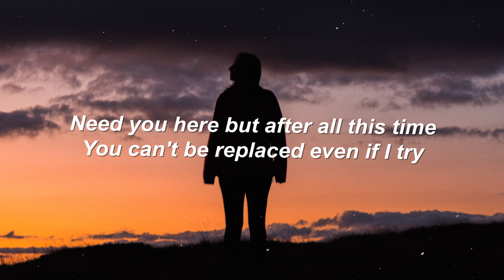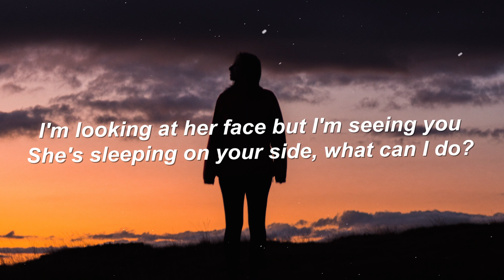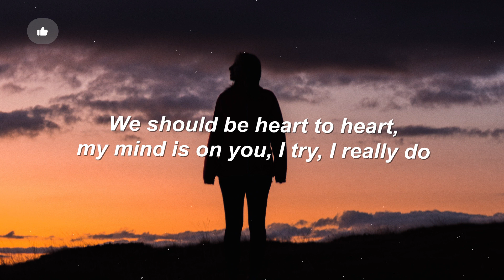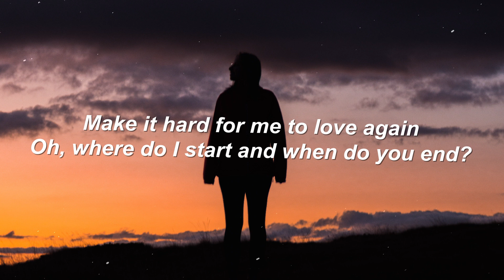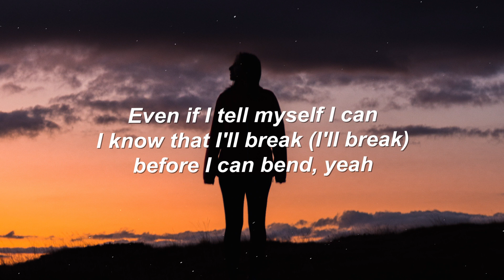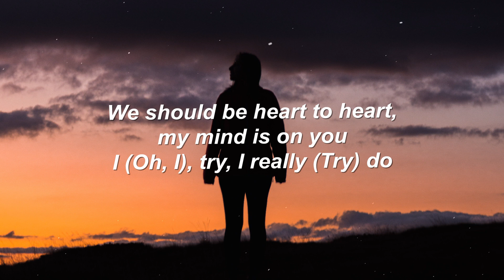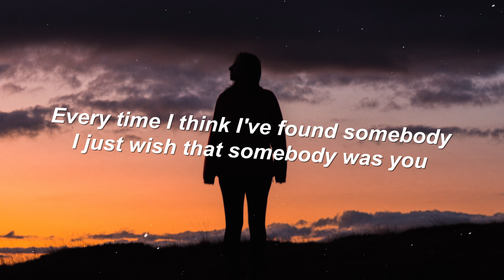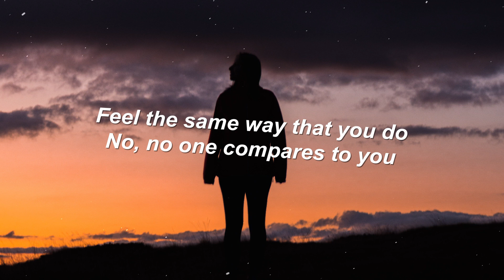Jack & Jack - No One Compares To You (Lyrics)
Lyrics

[Verse 1: Jack G]
Thoughts of you and me keep passing by
Like ships in the night, we never collide (Never collide)
Need you here but after all this time
You can't be replaced even if I try

[Pre-Chorus: Jack J]
I'm looking at her face but I'm seeing you
She's sleeping on your side, what can I do?
We should be heart to heart, my mind is on you
I try, I really do

[Chorus: Jack G]
Every time I think I've found somebody
I just wish that somebody was you
There's no way that someone else could make me ever
Feel the same way that you do

[Verse 2: Jack G]
Make it hard for me to love again
Oh, where do I start and when do you end?
Even if I tell myself I can
I know that I'll break (I'll break) before I can bend, yeah

[Pre-Chorus: Jack J & Jack G]
I'm looking at her face but I'm seeing you (But I'm seeing you)
She's sleeping on your side (Yeah), what can I do? (What can I do?)
I (Oh, I), try, I really (Try) do

[Post-Chorus: Jack G]
No
Nobody compares to you
(No one compares to you) No

[Bridge: Jack G]
Ooh, there's no way that someone else could make me ever
No, no one compares to you

[Chorus: Jack G]
Nobody, nobody, no
Nobody, no, no one compares to you
Nobody, nobody, no